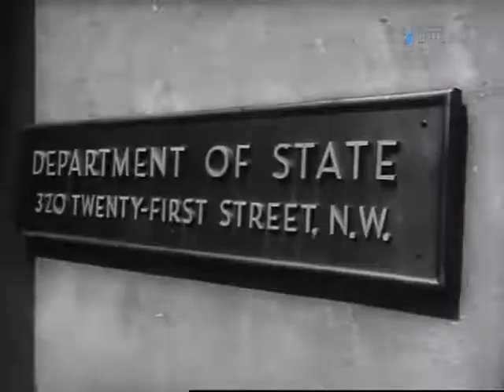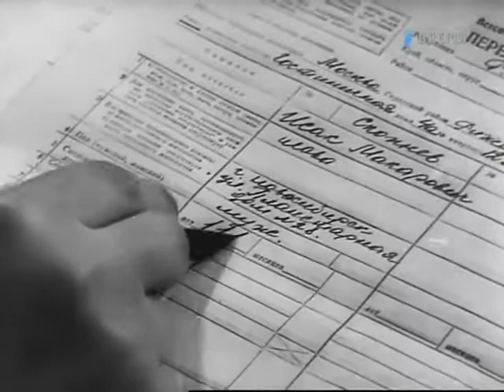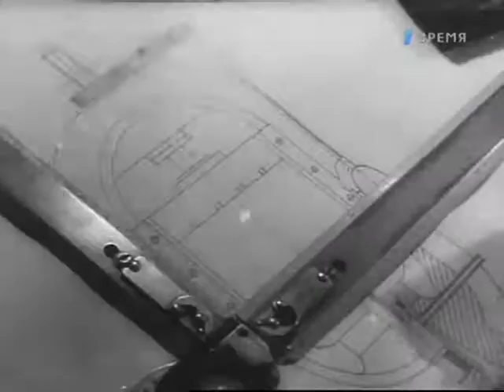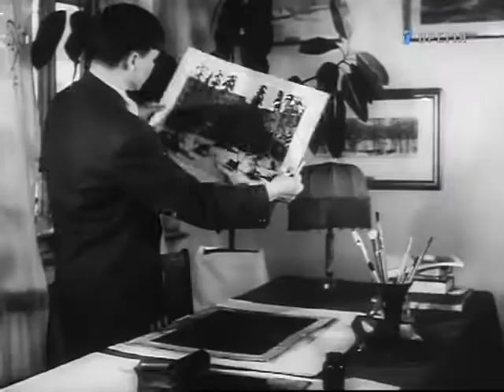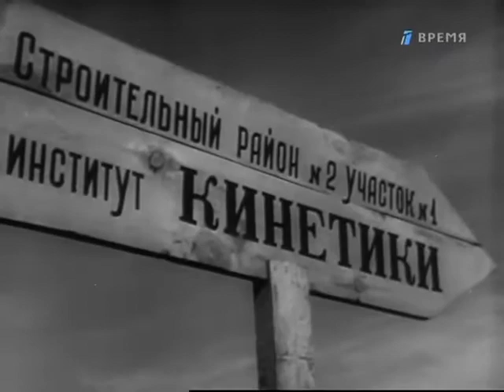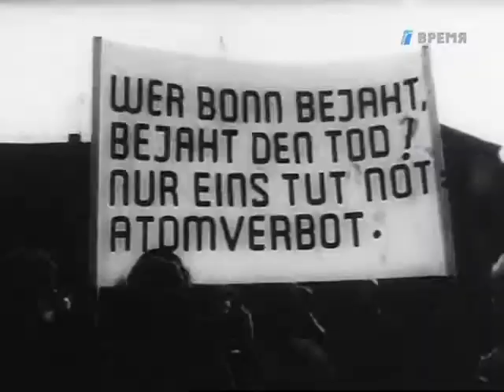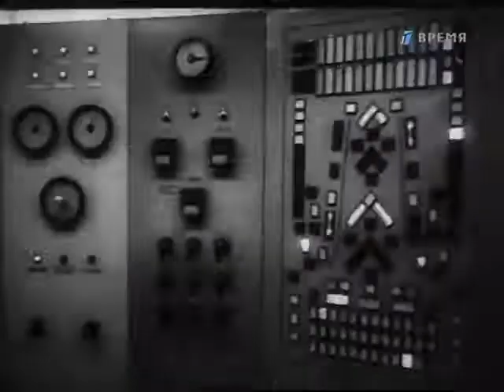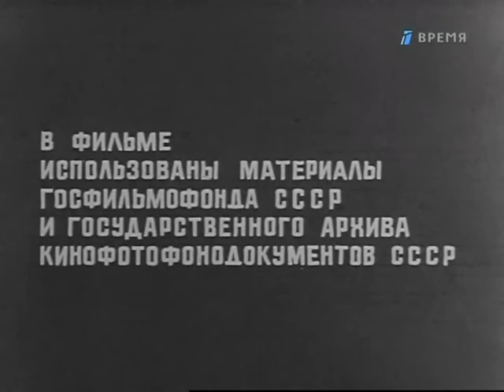Летопись полувека. Год 1959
Год 1959

Летопись полувека

1967 год. Страна торжественно отмечала 50-ю годовщину Великой Октябрьской социалистической революции 1917 года. Каждая отрасль культуры, искусства, науки готовила юбилейный подарок. "Летопись полувека" - цикл документально-хроникальных передач, в котором каждая передача посвящена определенному году и важнейшим событиям того года. "Летопись полувека", созданная на советском телевидении первый в его истории многосерийный документальный фильм - венчала "именинный" проект, невероятное по тем временам, грандиозное событие. В канун 50-летия Октябрьской революции, Центральное телевидение собрало воедино фильмотечные кадры старой кинохроники, посвященные истории государства, и смонтировало их в хронологическом порядке. На голубых экранах (как тогда именовали черно-белое ТВ) около двух месяцев каждый вечер демонстрировался сделанный в течение 365 дней силами абсолютно разных 50 групп, 50 режиссеров 51-серийный телевизионный эпос (по одной 55-65 минутной серии на каждый год), по праву еженедельно получавший лучшее эфирное время... Историко-документальные ленты из архивных материалов создавались и раньше, но были локализованы определенной темой, небольшим промежутком времени. В «Летописи полувека» впервые подробно, год за годом, прослеживались основные события в жизни нашего государства за пятьдесят один год. Фильмы собраны из хроники показываемого года - от 1917 до юбилейного 1967 (затем был добавлен 1968). Серии «Летописи полувека» содержат 26 выступлений очевидцев и участников событий.
СССР, Центральное телевидение СССР, Творческое объединение «Экран»
Режиссер: Лев Дурасов, Павел Резников, Александр Пархоменко, Лев Мирский, Фахри Мустафаев, Борис Горбачёв, Виктор Лисакович, Михаил Ливертовский, Владимир Семаков, Геннадий Шабарин, Михаил Каширин, Галина Шестакова, Климентий Долгин, Игорь Масленников, Виктор Гейман, Григорий Романов, Игорь Беляев
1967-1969